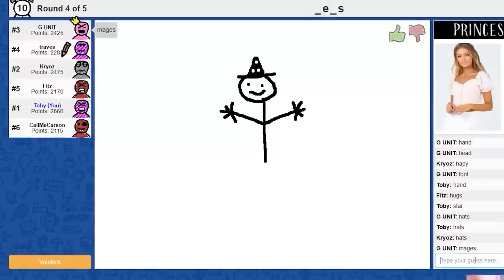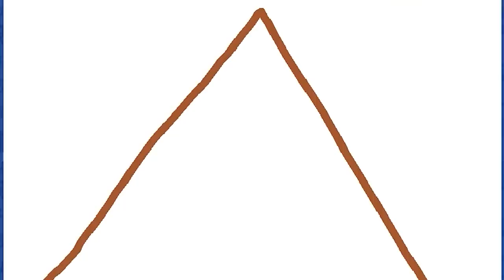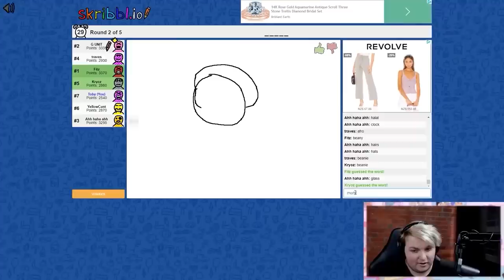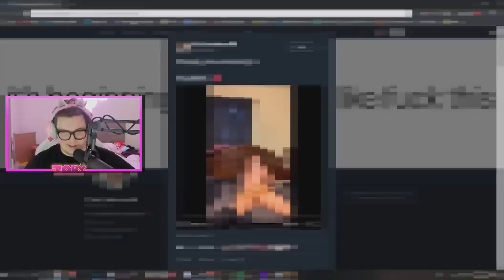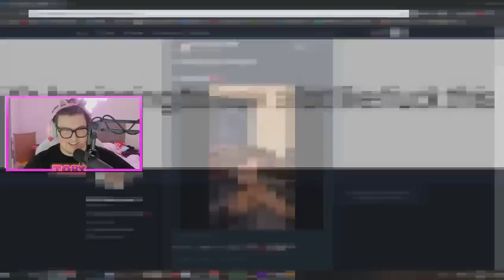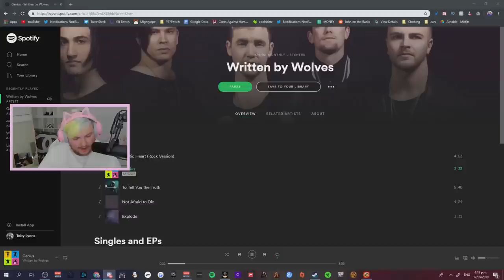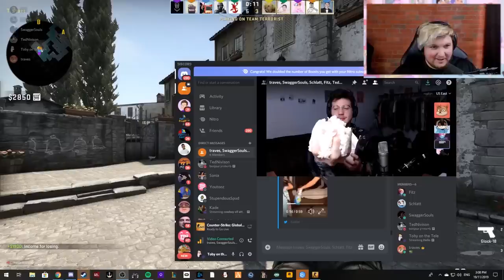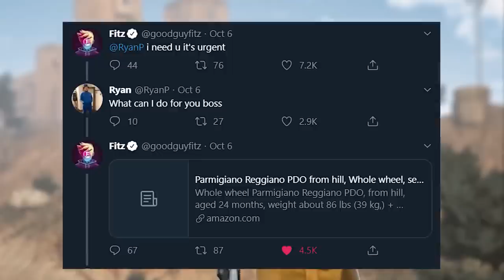BEST OF TOBYONTHETELE 2019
❤️ PODCAST ❤️

❤️ Social Media ❤️